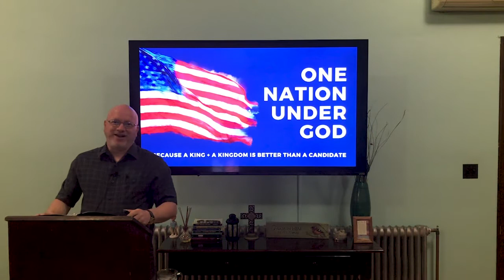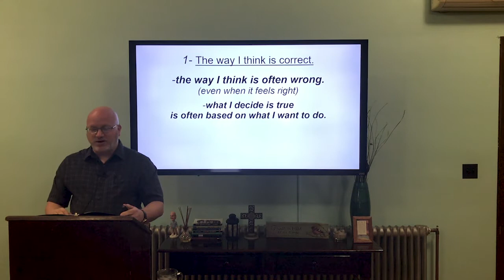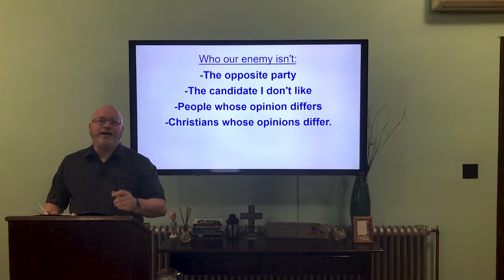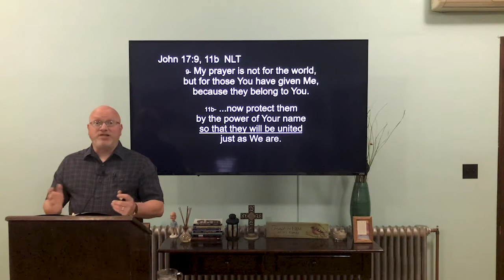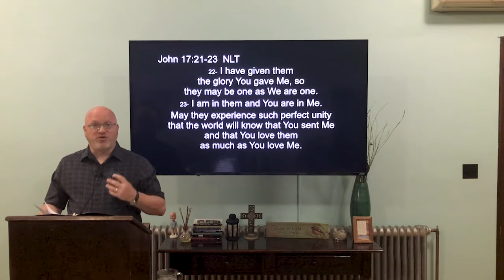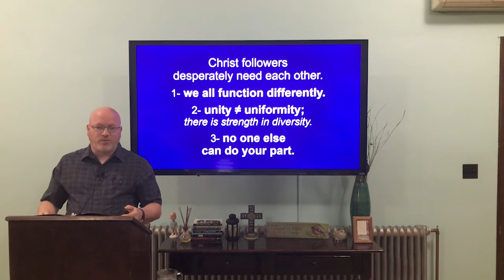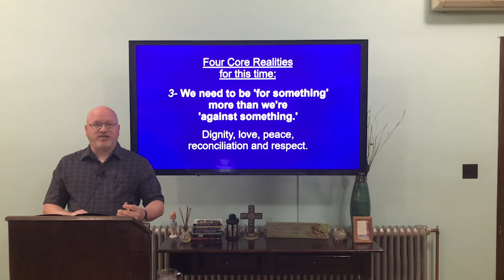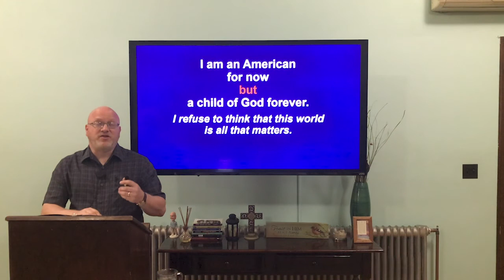One Nation Under God: Sermon 3 (9/20) - Park Avenue Baptist Church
The third part of the 4-week series: One Nation Under God.

Sermon Notes and Connect Card are available in the comments.

Welcome 0:00
Sermon 0:31